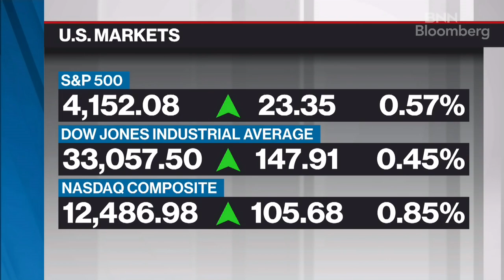Experimenting with growing rice in Alberta: Innovation hub Farming Smarter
Mike Gretzinger, research coordinator at Farming Smarter, joins BNN Bloomberg to discuss experimental growing of rice in Alberta. Gretzinger says their experiment has seen massive success in its first year. He notes that his rice may not behind shelves for consumption, but will see if it can become a grain crop.